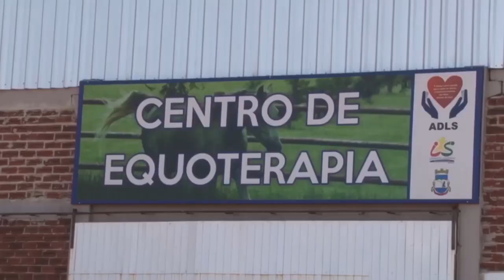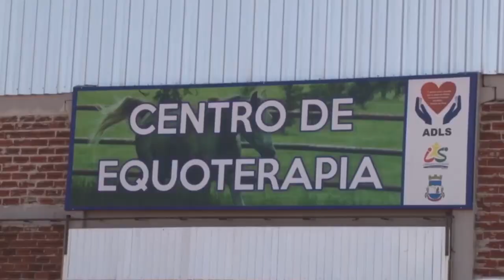O trabalho social da Emater/RS, em parceria com o Centro de Equoterapia - Rio Grande Rural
Dia 03 de dezembro é o dia internacional da pessoa com deficiência. E uma das ações que a Emater/RS-Ascar desenvolve junto às milhares de famílias assessoradas em todo o Estado, é a inclusão social, através da defesa e garantia dos direitos. Entre os diferentes públicos assessorados no meio rural pela instituição estão as pessoas com deficiência. Nós vamos rever o trabalho realizado pela Emater/RS-Ascar com esse público, acompanhando a história do Centro de Equoterapia do município de Liberato Salzano, no Norte do Estado.